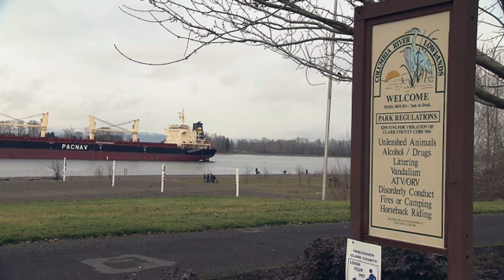MLK Day of Service - Frenchman's Bar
Highlights of the MLK Day of Service volunteers as they remove litter along the Columbia River shores, rake leaves, clean playground equipment and handle other general maintenance.